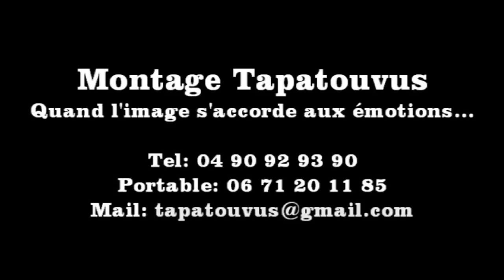PKMA Démonstration lors de la nuit des gladiateurs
Le vendredi premier juillet 2011, PKMA réalisait une démonstration de l'efficacité et de la rapidité du Krav Maga devant plus de 2000 spectateurs lors de la nuit des gladiateurs. La vidéo est à présent disponible, et nous remercions la société "tapatouvus mail: tel: 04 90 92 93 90 port: 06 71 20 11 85" pour les images et le montage.